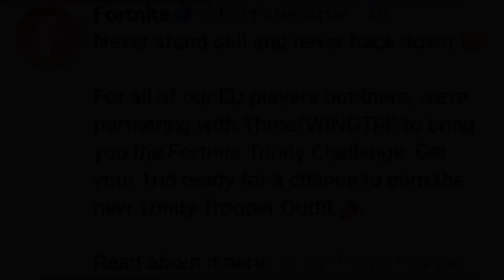How To Get The Trinity Trooper Outfit *FREE*...!! (March 14th, EU Players Only!)